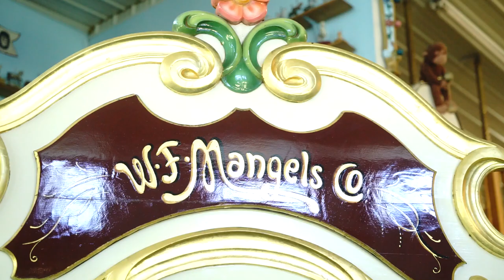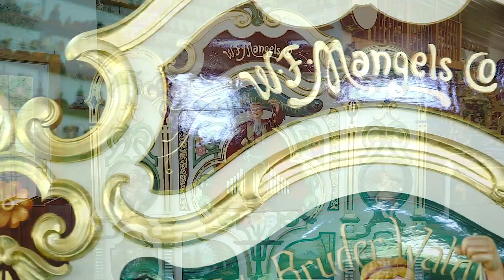Pennsylvania Polka – Bruder Organ (Skyrock Farm)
Skyrock Farm Organ Collection
"Pennsylvania Polka" Performed on a Bruder Organ
Arranged by Reg Turlington

This beautiful instrument crafted by Bruder features a beautifully restored facade with pastoral paintings and a fully-functioning band leader.  The Bruder builders date back over 100 years ago and were located in Waldkirch, Germany.  This organ - 52 keyless, serial # 5260, made in 1919 for import to the US. Imported by William Mangels, saw service on several attractions, last on a carousel in Alaska before restoration by Dick Lokemoen. With over 3000 meters of music we have a great variety of songs for the carousel.